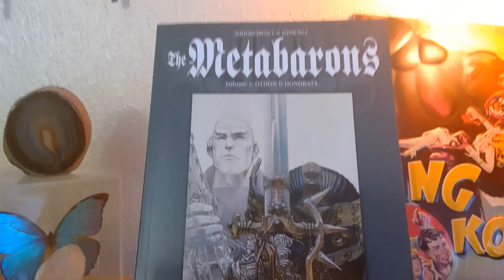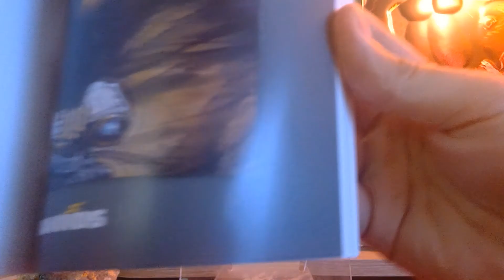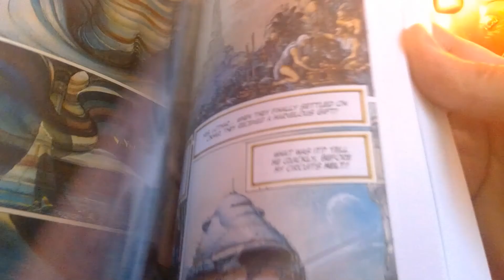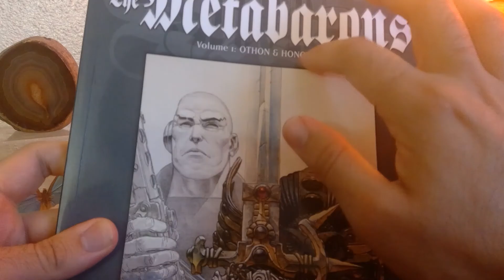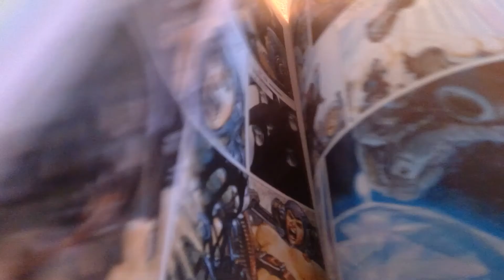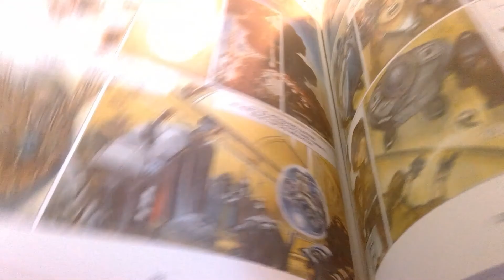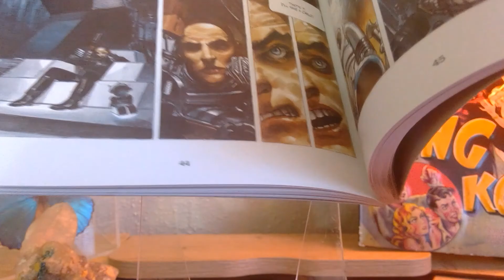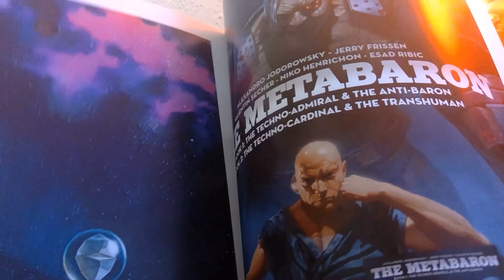The Metabarons REVIEW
An Awkward Review of the acclaimed graphic novel series by Alejandro Jodorowsky and Jan Gimenez